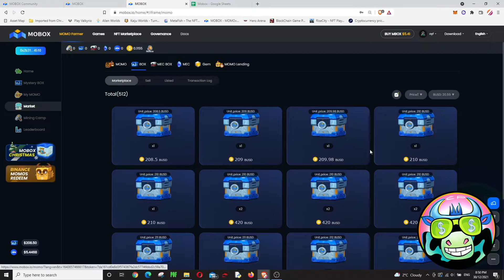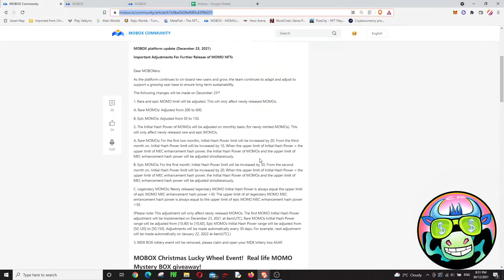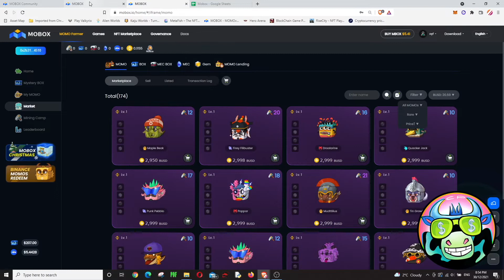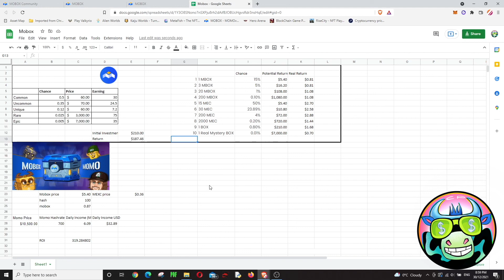MOBOX YILBAŞI ETKİNLİĞİ - ÇEKİLİŞ KATILIM HAKKI - CHRISTMAS EVENT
Merhaba arkadaşlar,
Yılbaşı heyecanı artarken birçok oyun ve borsa da etkinliklerine ara vermeden devam ediyor.
Bunlardan biri de Mobox. Detaylar videoda. İyi seyirler.

0:00 Intro
0:30 Etkinlik Detayı
0:50 Çekiliş Hakkı Spin
1:30 Ödüller
2:20 Ne kadar kazandırır?
5:50 Son